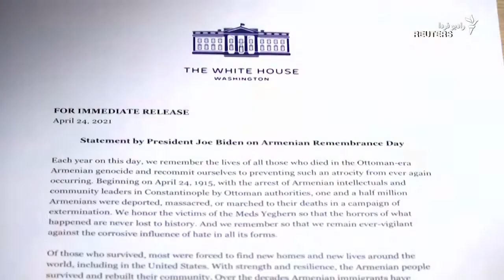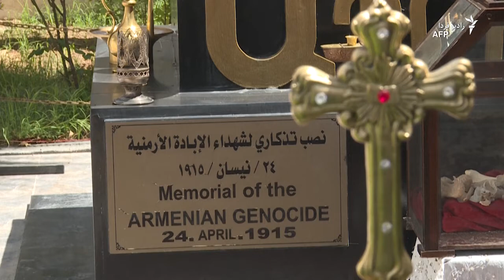آمریکا و به‌رسمیت شناختن «نسل‌کشی» ارامنه